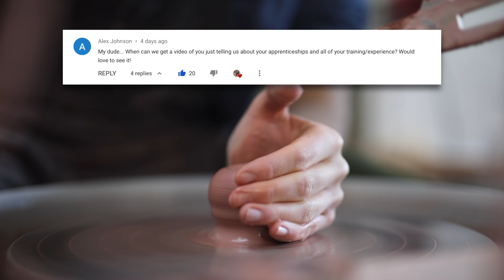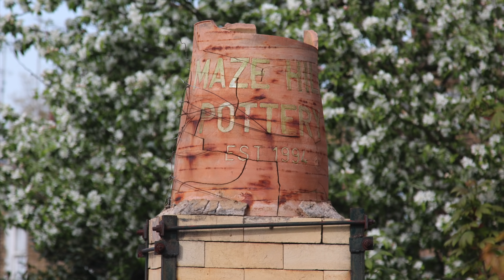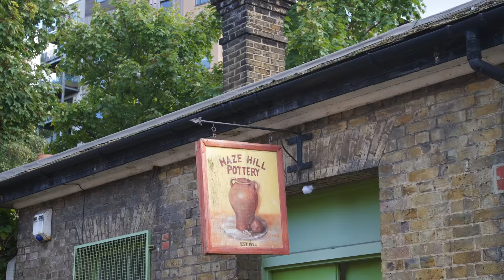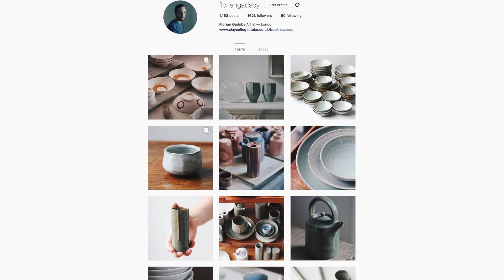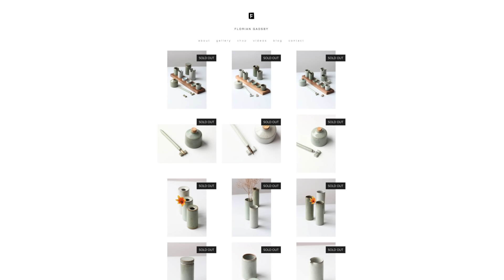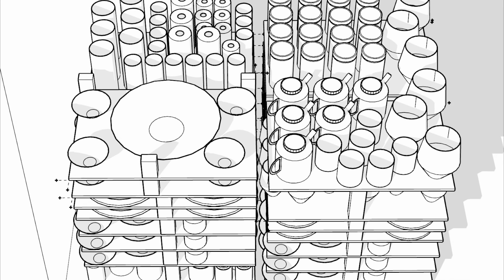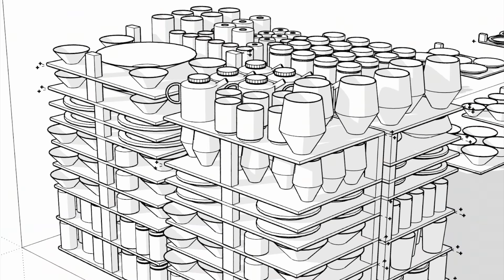All About My Pottery Apprenticeships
This video explains in detail how I become a potter and how I setup my own ceramics studio in London. It's a long one but it should explain my journey so far and in much greater detail.

Timecodes:
0:00 - Introduction
0:23 - Waldorf Eduction
1:36 - DCCoI Ceramics Skills and Design Training Course
3:20 - Apprenticeship with Lisa Hammond, London, UK
11:24 - Apprenticeship with Ken Matsuzaki, Mashiko, Japan
22:20 - Setting up my own studio

DCCI Ceramics Skills & Design Course, (I refer to it as DCCoI as in the video as that's what it used to be called) —

Lisa Hammond's website, whom I apprenticed with for three years —